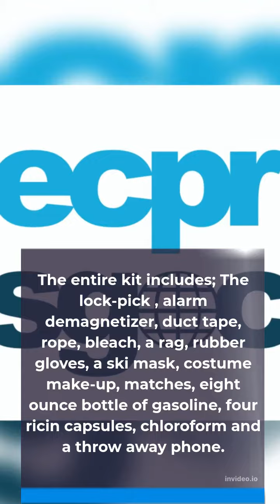Gambino Crime Kit